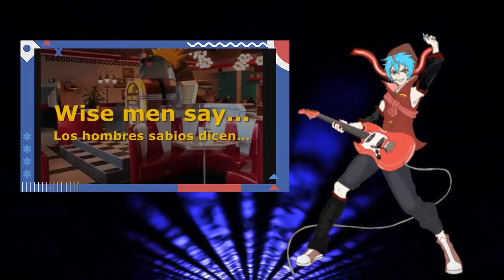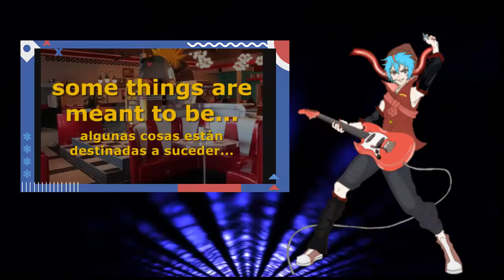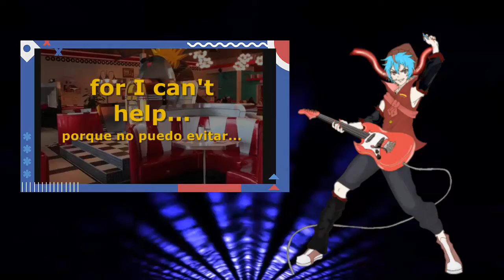【UTAU ENGLISH】血液ユウ ENGLISH「Can't Help Falling In Love」COVER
I had done this cover a long time ago, but I wanted to share it because it sounds quite good, although I'm not an expert using VCCV in English but I do my best, I hope you enjoy it

I believe in Yuu English Supremacy XD

UST: UtaUtaUtau

UST, music mixing and video arrangements: Natalia Almea